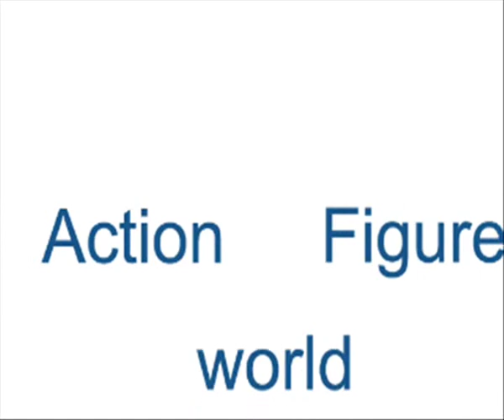Action figure movie - Intro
I made an intro base on the intro of the transformers season 3 intro
הכנתי סרטון פתיחה שמבוסס על סרטון הפתיחה של העונה השלישית של הרובוטריקים